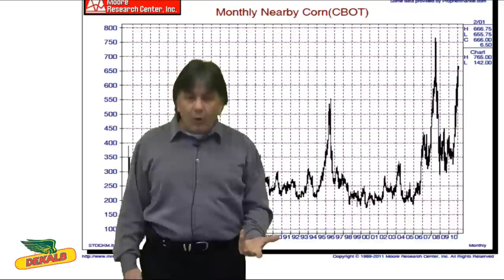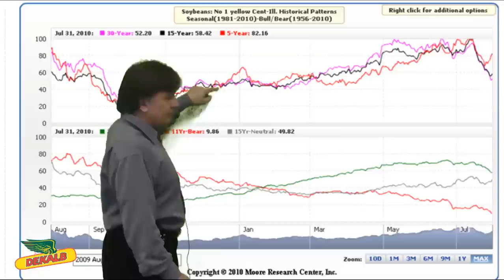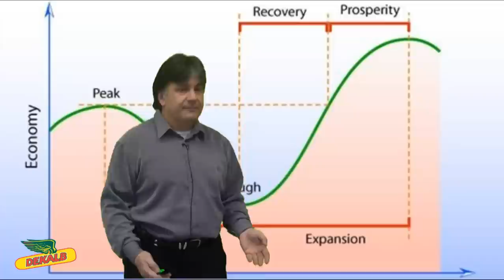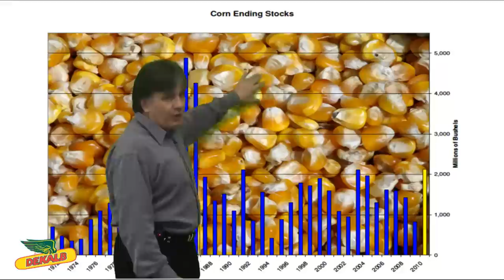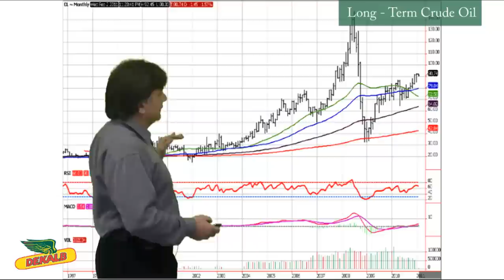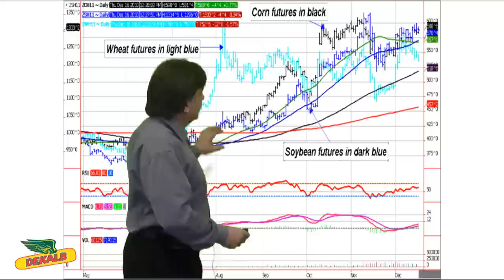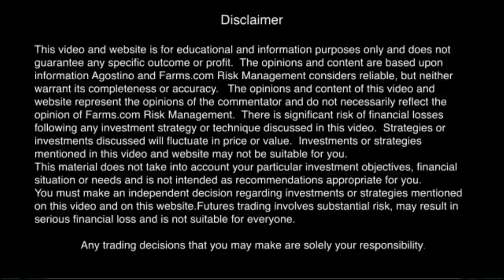Farms.com Market School: Factors Affecting Price Volatility.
Lesson 3:  An educational grain marketing series, in this video, Moe Agostino looks closely at
the different factors that affect the volatility in grain prices.